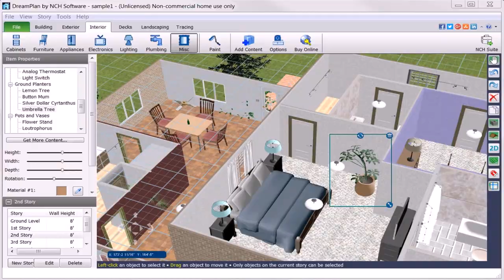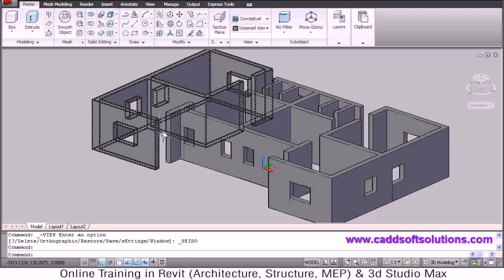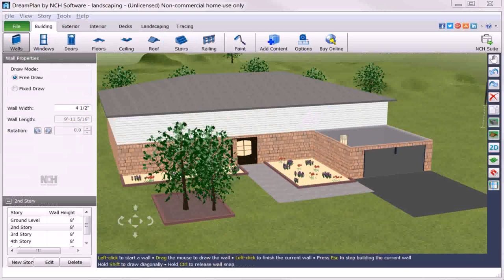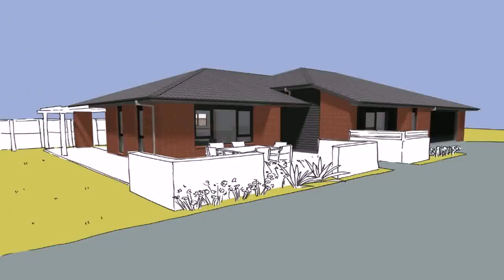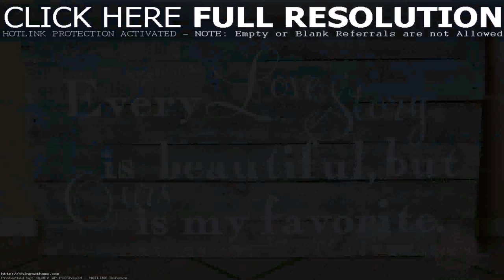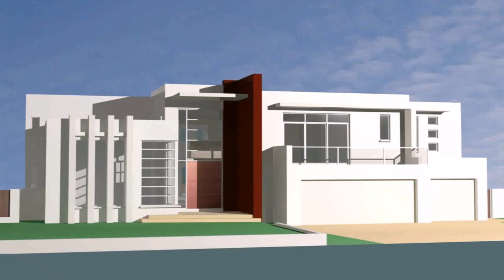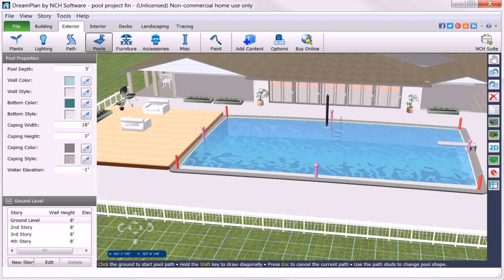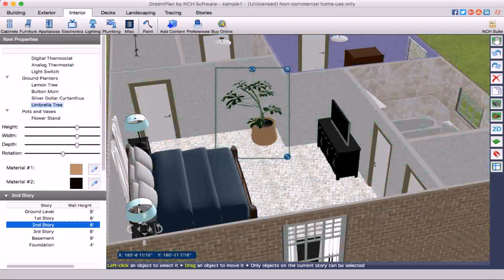Home Design Story Download (see description) (see description)